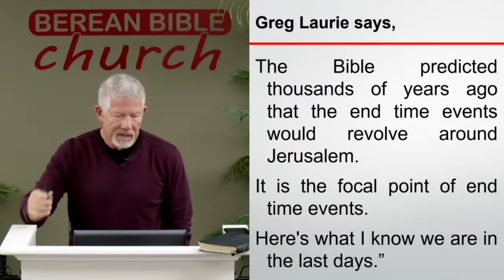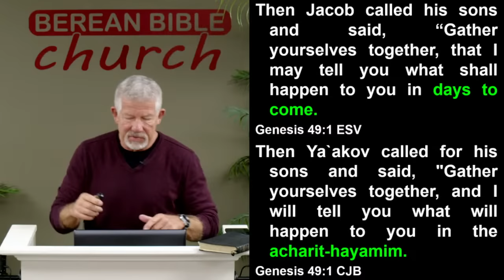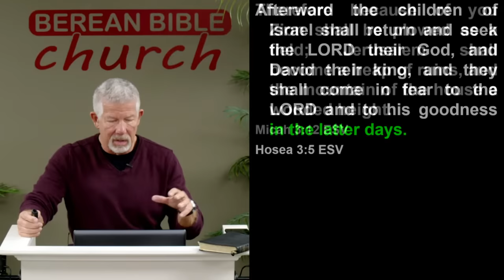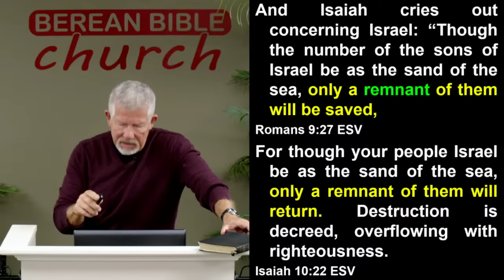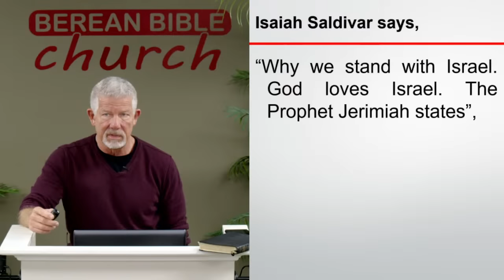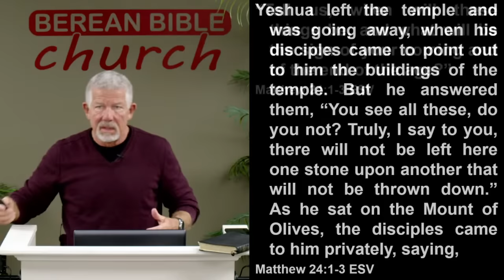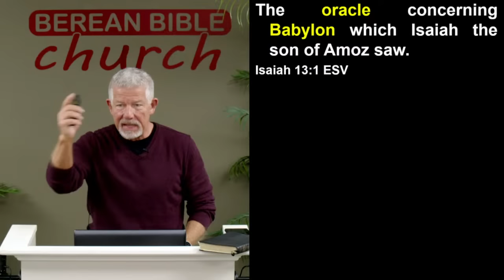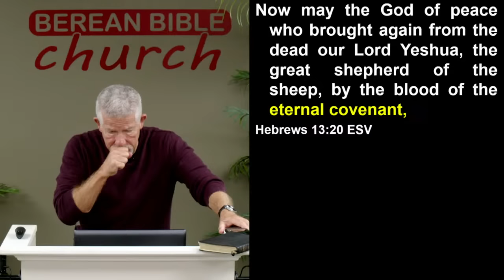Israel and the Last Days (Hebrews 1:2)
Through the Bible we see that Israel is connected with the last days. Since Israel is now causing a conflict that could end in nuclear war are we in the last days?

11/12/23 - David B. Curtis - Berean Bible Church - Message 1192